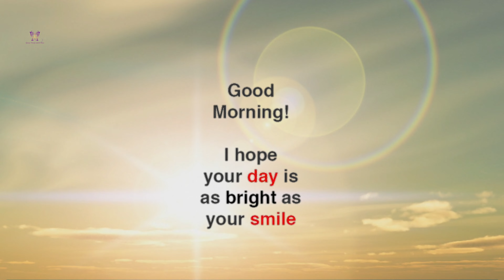Nature status | Good Morning status | Relaxing music